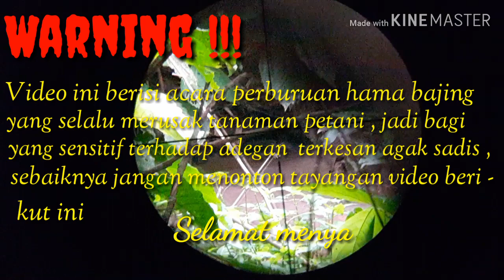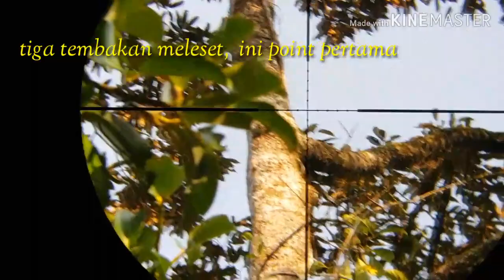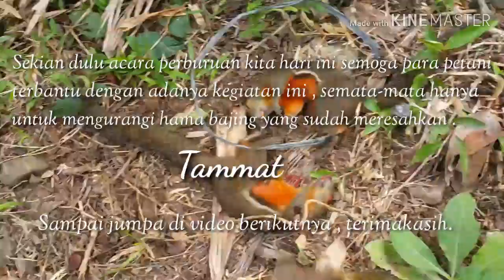Menembak bajing dalam lumpur